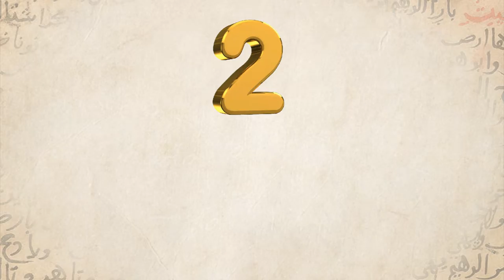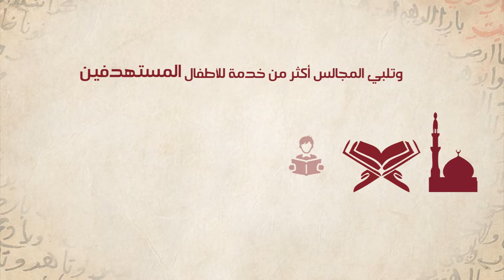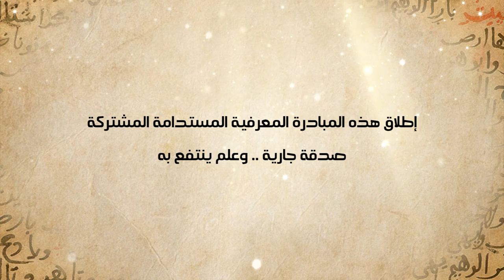Aafaq Tent Campaign